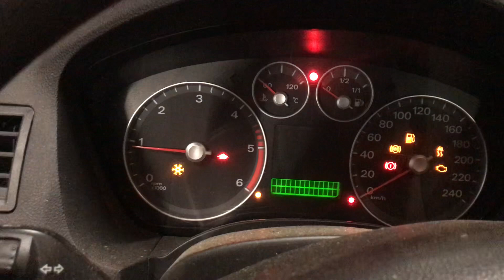Разборка Ford - C-Max 2002-2010, 1.6 (VIN: WF0MXXGCDM6A69989) 37238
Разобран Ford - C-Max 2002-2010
Основные характеристики:
Год выпуска: 2006
Двигатель: HHDA6A69989
Объём двигателя: 1.6
Тип двигателя: Дизель
Коробка передач: КПП 5-ст.мех.(МКПП)
Кузов: Минивэн
Смотри каталог запчастей Ford - C-Max 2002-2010 на :
⏰ Режим работы колл-центра:
08:00 – 20:00 – ежедневно

Для наших покупателей:
- бесплатная доставка;